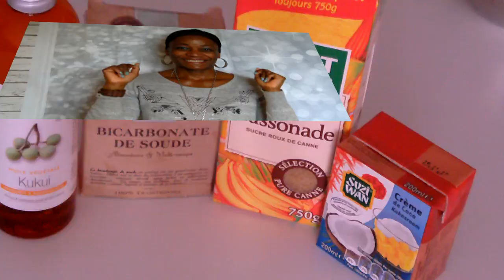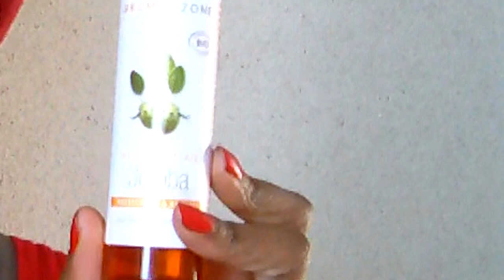CHEVEUX CRÉPUS: Comment se Gommer le Cuir Chevelu..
Hellooooo!!!
Saviez vous qu'on bon gommage du cuir chevelu stimulerait la croissance des cheveux... je vous laisse regarder la vidéo qui arrive avec un peu de retard pas eu assez de temps en janvier finaliser pour le montage...